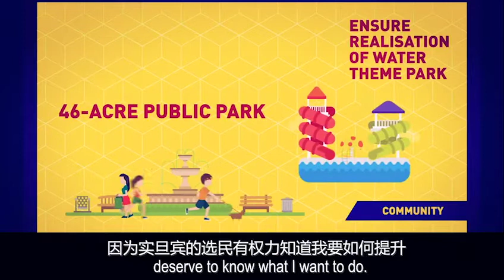P196 Stampin Candidate - Dr Sim Kui Hian